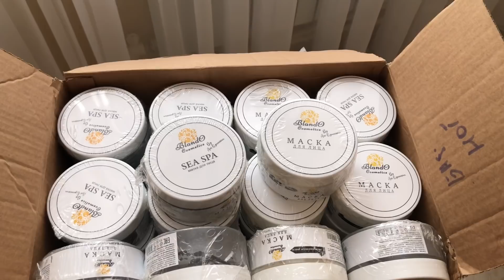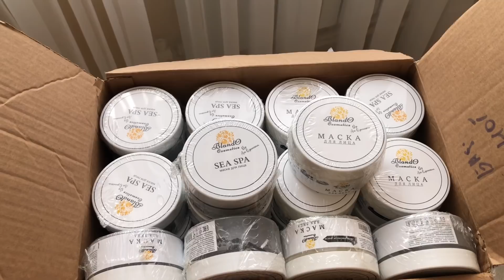Vlog: Ծնողներիս նոր տունը🏠 4 տարվա ալերգիայիս պատճառը։ 🎬🍿«Մեր Բակը» ֆիլմը Ռուսաստանում